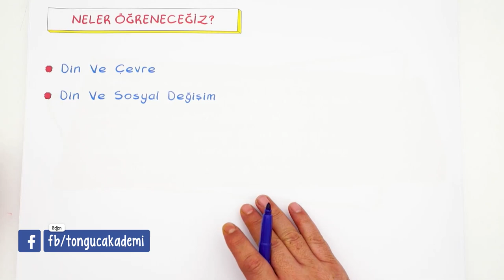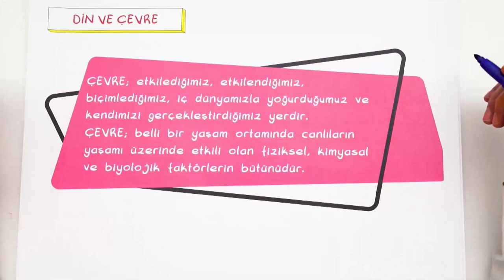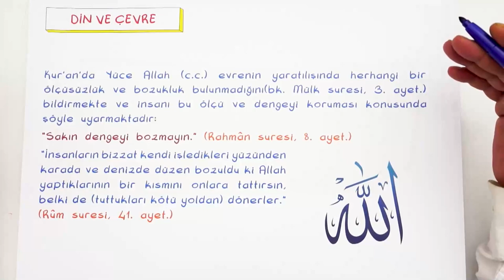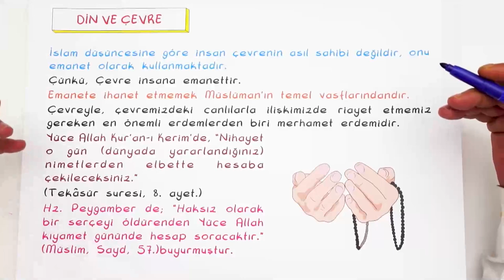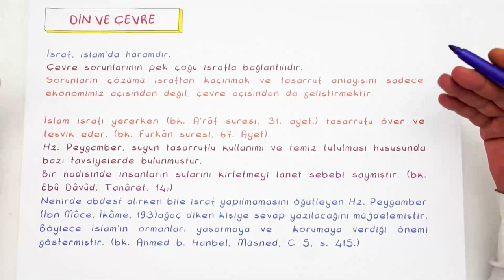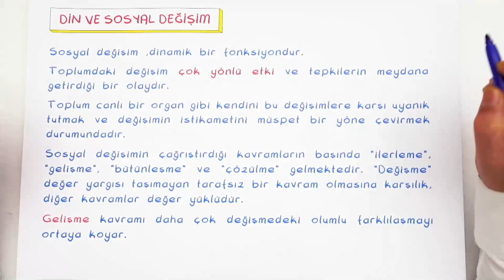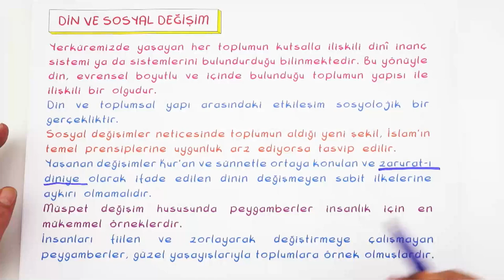Din ve Çevre | 10. Sınıf Din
Din dersinde ''Din ve Çevre" konusuna devam ediyoruz.🤓